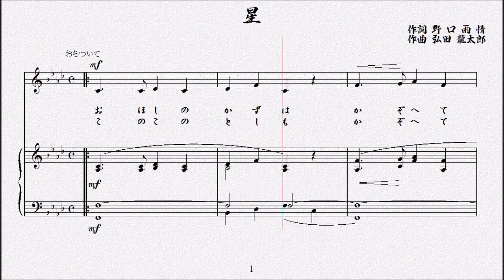星 作詞 野口雨情／作曲 弘田龍太郎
お星の數は
　　かぞへてみたが
　　片手にあまる。

　　この兒の歳も
　　かぞへてみたが
　　片手にあまる。

　　この兒の
　　歳は
　　片手と一つ。